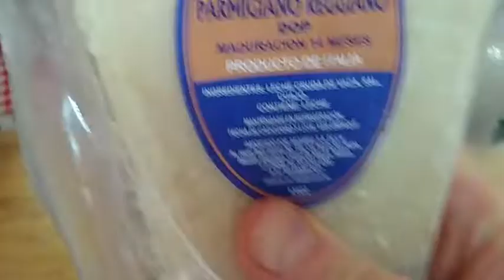EL RISOTTO cocina italiana tradicional